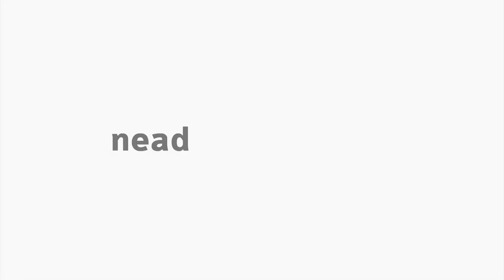[PED] Leitura e Produção de texto - Apresentação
Disciplina de Leitura e Produção de texto com a professora Maristela Scremin Valério  para o curso de Pedagogia - EaD da Universidade Estadual do Centro Oeste do Paraná.  Apresentação